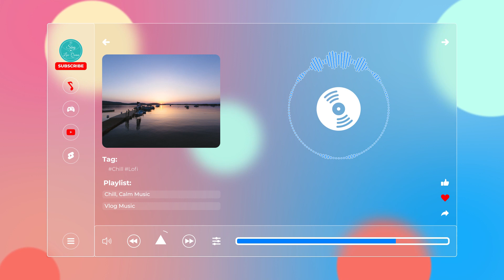Sense it - VDGL【Nhạc không bản quyền, No Copyright Music】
🎵 Thông tin bài hát/Track Info:
Credit
Song: VDGL - Sense it